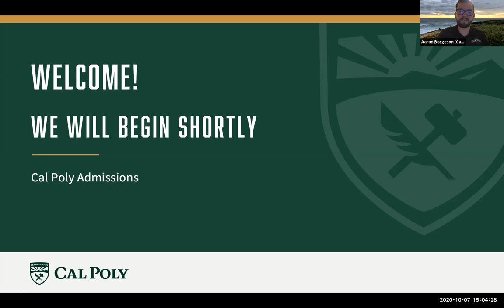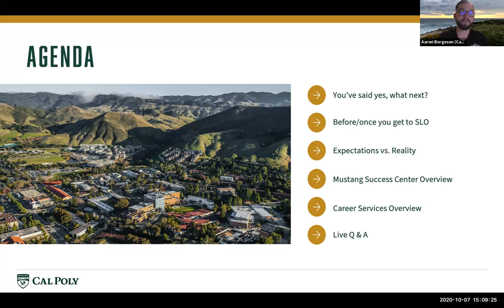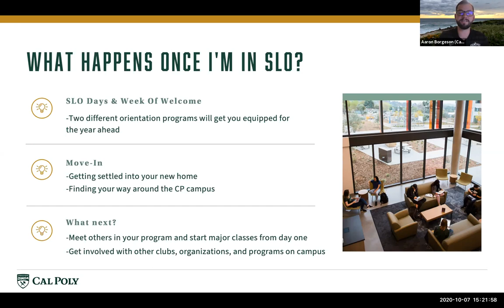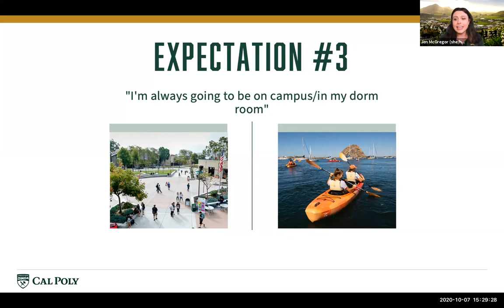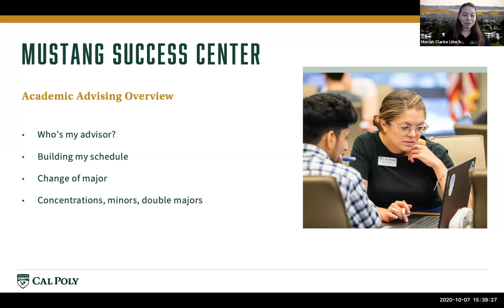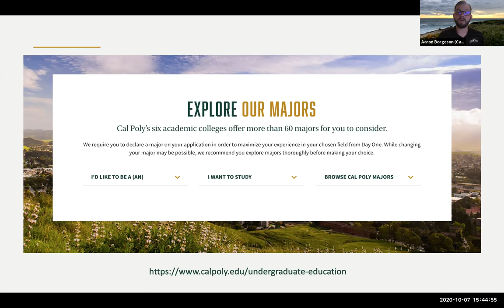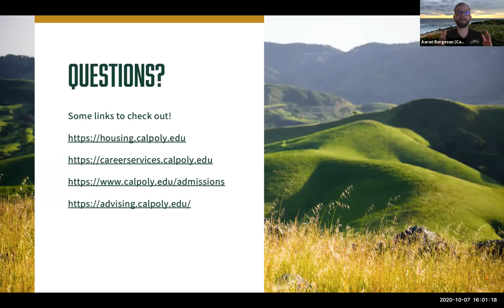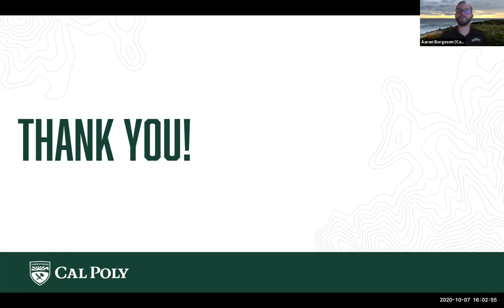Life at Cal Poly as a 1st Year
What does life look like at Cal Poly for first-year students? We will go over some of our most frequently asked questions and answer some of your own. This session is open to high school and transfer students!